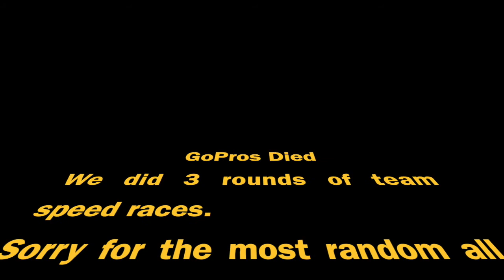The Last League Night!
The final league night for open water 2020. Brett and Jake need a big night to catch Alex for the lead.